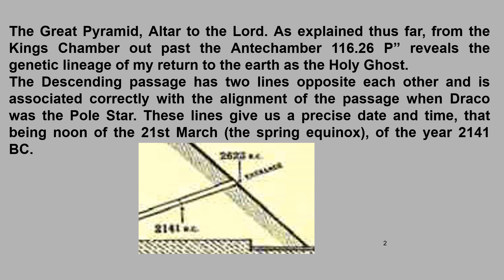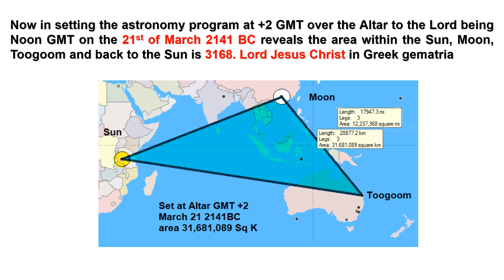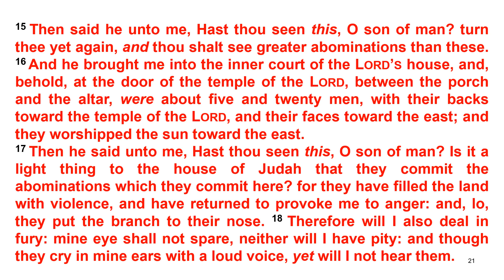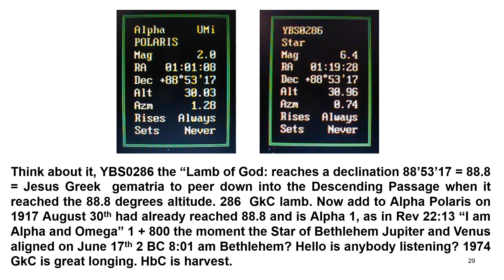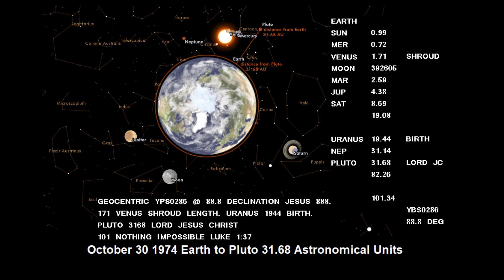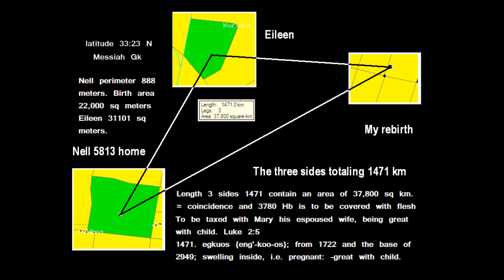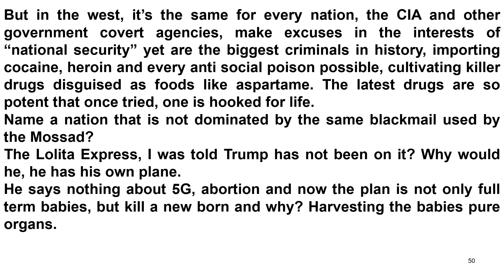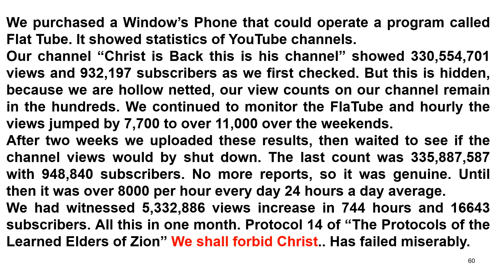Scott Morrison21 Australia The Holy City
Mirrored from:Christ is Back This is His Channel

Since Sword of Truth 3168 has been terminated by the "protected and vulnerable minority' that no one can call out for their crimes, this is the new Channel of the Lord Jesus Christ Yahweh-Jesus Brian Leonard Golightly-Marshall who is the Comforter who is the Holy Ghost of John 14:26. The "another" that as Jesus he said that he and the Father would send, the Holy Ghost the third part of the Trinity, the Lord (YHWH) Jesus (Son) Christ (Holy Ghost of Jesus who is the Comforter and abides with you forever, to those who receive him). The world of Christendom is totally deluded waiting for their floaty ghost Jesus fronting up on a big white horsey surfing the clouds. As Jesus he spoke everything in parables, his name today Marshall, so when as Jesus he said "like lightning flashing from east to west under heaven" how else would you 2000 years ago describe the internet, cyberspace fibre optics flashing images and audio in nano seconds from Australia where the Christ lives, to Rome, USA, London, Moscow, etc. etc.

The Second Coming has occurred, April 6th 1943 with the conception within the womb of Daphne Golightly, the most royal woman who conceived by the Holy Ghost the Christ 1910 years to the resurrection date of April 5th 33AD. He was reborn into St. Margaret's Hospital Darlinghurst Sydney Australia on January 11th 1944 at 2:22am, the day and the hour that only He as the Father this time would know and since only he would know he has to declare it and has been to a dumbed down devoured mankind. So time to get over it since it is not an election and the evidence for God himself is recorded within the measure of His Creation, not a book put together by Satan to keep the masses trapped within always praying, always hoping always missing the blatantly obvious which is that the Shroud of Turin is the photograph of the Christ and will only be recognized by the "pure in heart who shall see God"...that is how they shall see God and the purpose for the Shroud, the only Miracle of Modern History which leaves everybody caught up in their own agenda, however because only the pure in heart shall see God  is the "why he is rejected" today..all good..all prophesied, if he was not rejected then Yahweh-Jesus Brian Leonard Golightly-Marshall would not be who he has proven himself to be now for 3 decades...the end game is that he takes over.

Link to Pope Benedict XVI Apostolic Letter he wrote called "In Christum Credunt" announcing to the world who the Christ is, the image of the Shroud of Turin, Yahweh-Jesus Brian Leonard Golightly-Marshall.

Link to the document that Christ wrote for Pope Benedict XVI and the restoration of the Church, 49 cannons of Vatican III

Category
Education
License